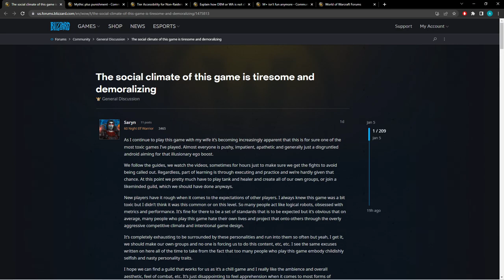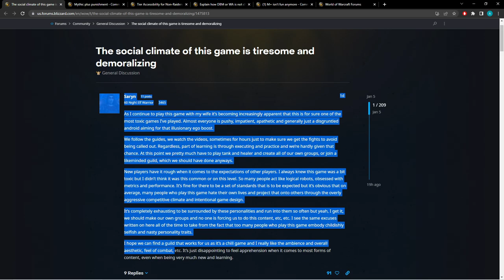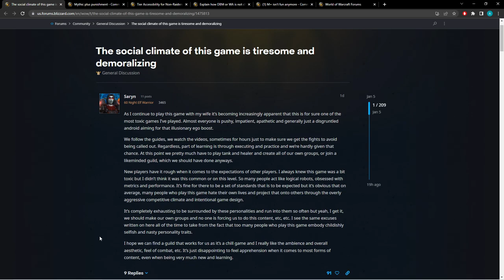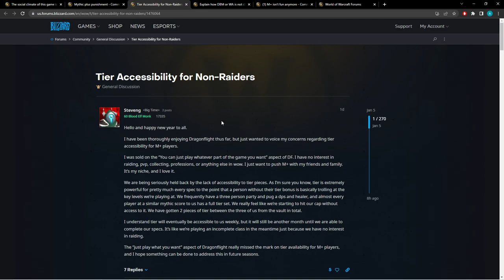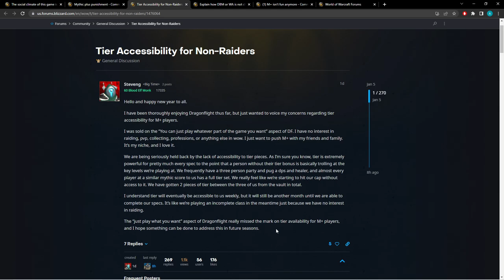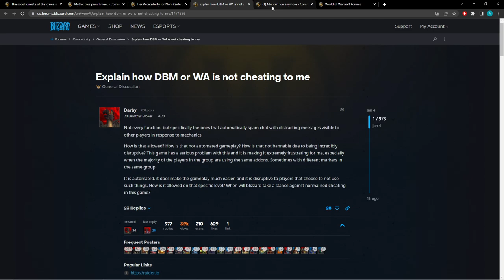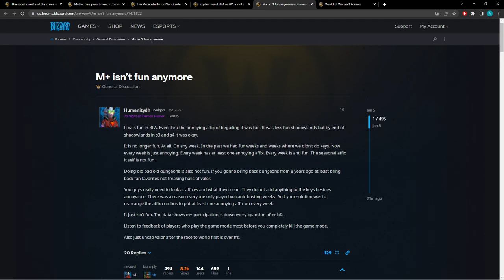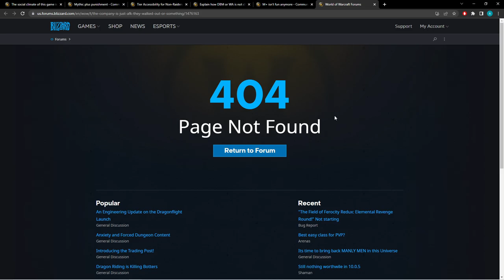Weekly Vault & Drama | "One of the Most Toxic Games I've Played" | EP01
Want to ask me something? Easiest was is to get me at my discord

Everything from my UI is also on the discord. If you need help or want to ask questions just let me know.

Timestamps
0:00 Vault
05:38 Forum Drama 1
14:21 Drama 2
17:08 Drama 3
23:08 Drama 4
25:40 Drama 5
32:45 Outro